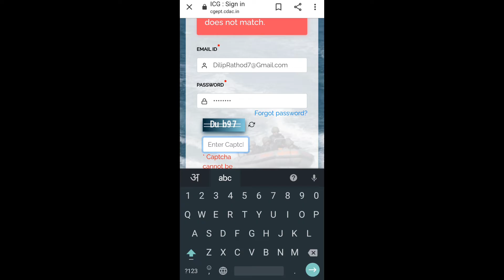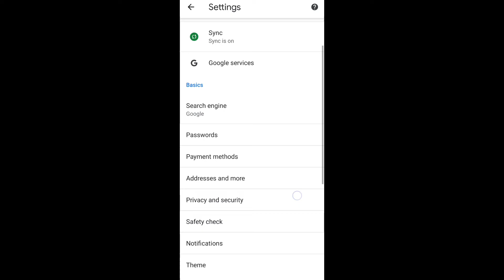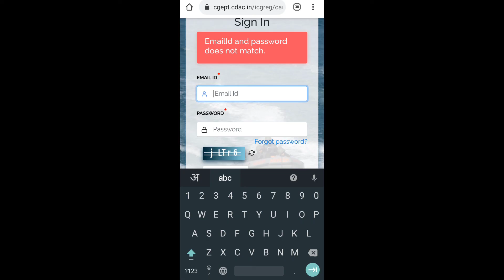Email id and Password does not match ICG |india Coast Guard |ICG Login Problem